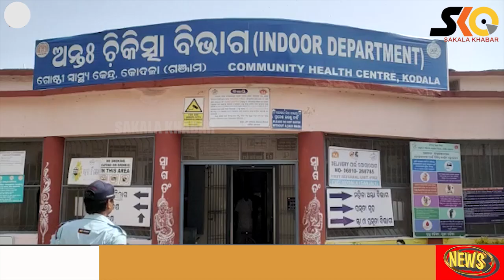କୋଦଳା ଗୋଷ୍ଠୀ ସ୍ୱାସ୍ଥ୍ୟ କେନ୍ଦ୍ରରେ ଡାକ୍ତର ଅଭାବ ନେଇକୁ ସ୍ବାସ୍ଥ୍ୟ ଅଧିକାରୀଙ୍କୁ ଦାବି ଜଣାଇଲେ ଏନ୍ଏସି ଅଧ୍ଯକ୍ଷ